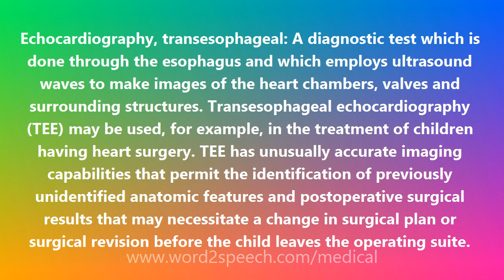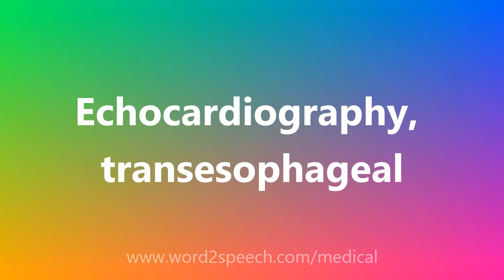Echocardiography, transesophageal - Medical Definition and Pronunciation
Title: Echocardiography, transesophageal

Echocardiography, transesophageal: A diagnostic test which is done through the esophagus and which employs ultrasound waves to make images of the heart chambers, valves and surrounding structures. Transesophageal echocardiography (TEE) may be used, for example, in the treatment of children having heart surgery. TEE has unusually accurate imaging capabilities that permit the identification of previously unidentified anatomic features and postoperative surgical results that may necessitate a change in surgical plan or surgical revision before the child leaves the operating suite.